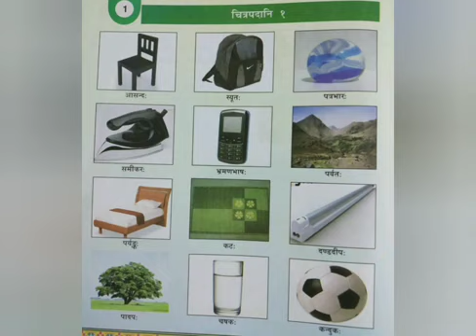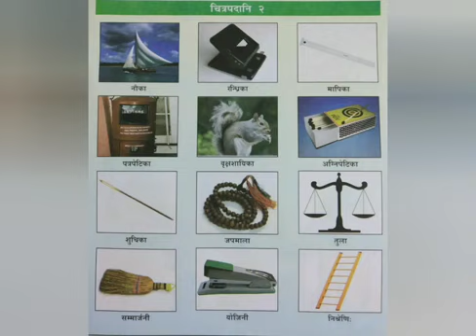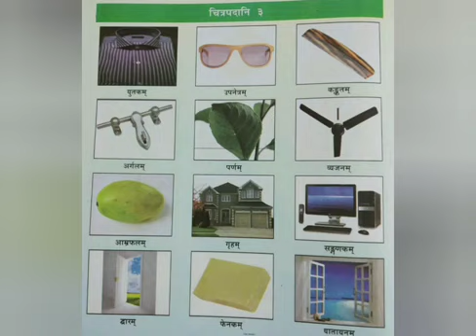7th Sanskrit Unit 1 चित्रपदानी-1,2,3